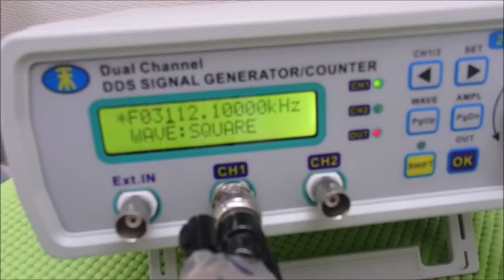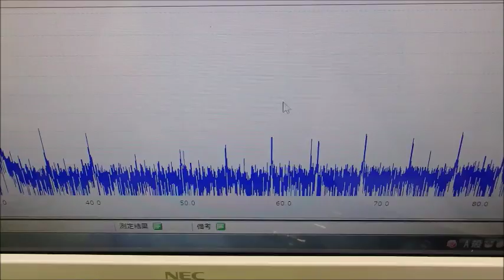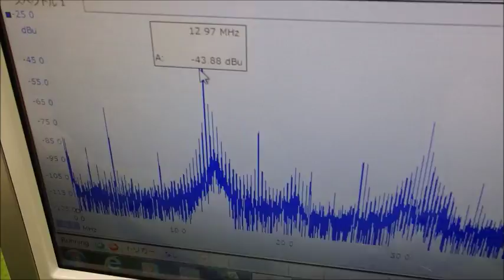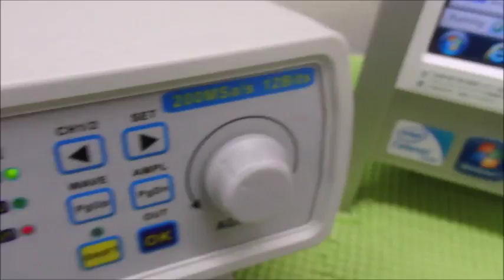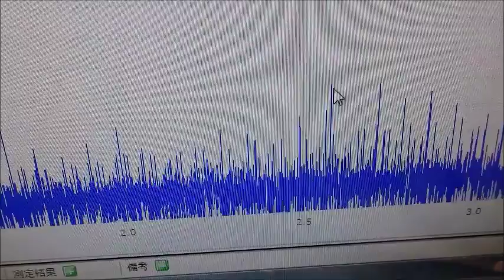超音波の音圧測定解析システム ultrasonic-labo